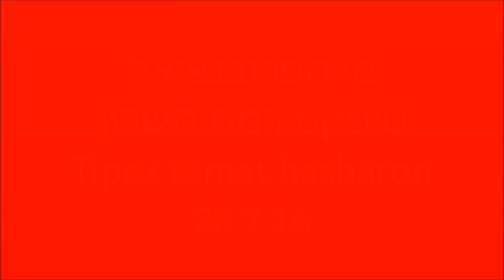מי הפרובנציאל טיפקס רמת השרון Tipex ramat hasharon 28 7 16